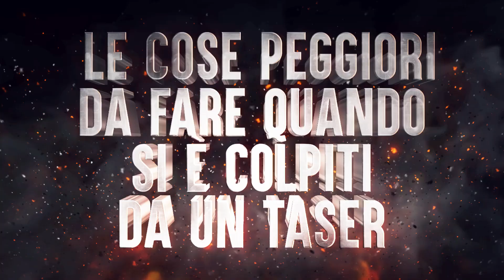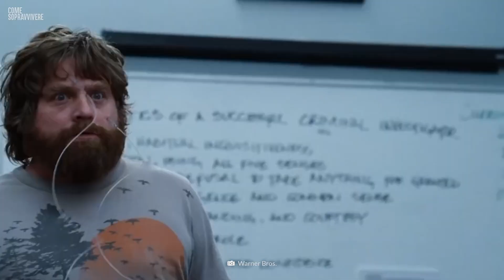"Come Sopravvivere" presenta: "Le cose peggiori da fare quando si è colpiti da un Taser"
Sai cosa c'è di peggio dell'essere colpiti da un taser? Essere colpiti da un taser completamente nudi. Senza la protezione dei vestiti, non c'è nulla che ti possa proteggere da 50.000 volt.
Ecco quindi un consiglio di moda. Gli indumenti sottili facilitano il contatto delle sonde del taser con la pelle. Al contrario, abiti pesanti o ingombranti possono ridurre la sua efficacia, ma non lo neutralizzano completamente.
Cosa puoi fare per proteggerti dalla scossa di un taser? Ecco il tuo nuovo migliore amico: il nastro in fibra di carbonio.

Prodotto dai creatori di What If. Scopri il canale Italiano di What If - Cosa Succederebbe Se

Che sia un terremoto, una frana o un attacco di squalo, Sopravvivi, qualunque cosa accada. Come Sopravvivere ti mostra come resistere a pericoli mortali attraverso la scienza e le storie dei sopravvissuti.

Attenzione: Questo video non deve sostituire i consigli di specialisti, diagnosi, o trattamenti. Cerca sempre consiglio dal tuo medico o da altri specialisti per qualunque domanda tu possa avere riguardante condizioni mediche. Non trascurare il consiglio di medici professionisti o ritardarlo basandoti su qualcosa che hai visto in questo canale. Se pensi di avere un’emergenza, chiama immediatamente il tuo medico, l’ambulanza o la polizia. Underknown non consiglia o approva alcun test specifico, medico, prodotto, procedura, opinione, né qualsiasi altra informazione che potrebbe essere menzionata in questo video. Affidarsi alle informazioni fornite da Underknown avviene a proprio rischio e pericolo.